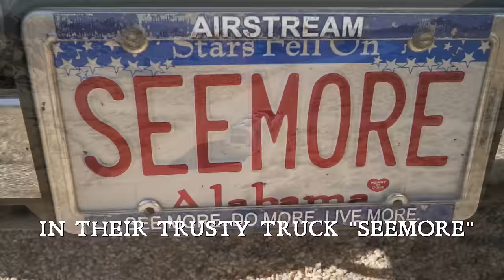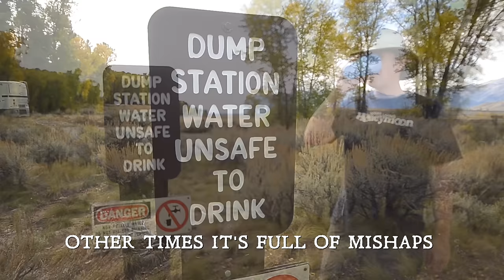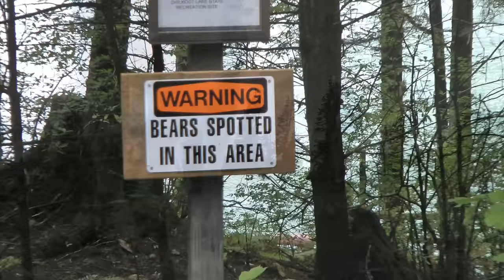🎵 The Ballad of Long Long Honeymoon🎵 — our new channel trailer!!!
JUST FOR FUN: We have been needing a new "channel trailer" here on the YouTubes, and we've always wanted to put together a theme song -- so here ya go! We're kicking off the camping season with a music video. I WANT MY LOLOHO TV. It's the 80s all over again, without all the permed hair and leg warmers.